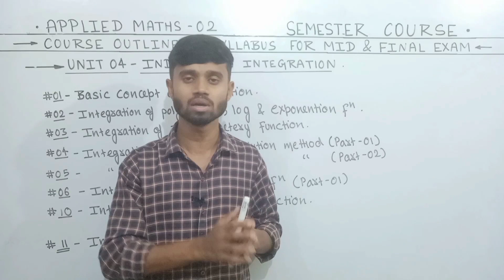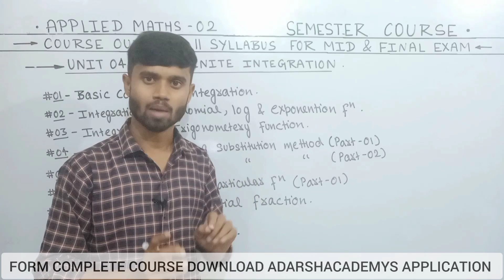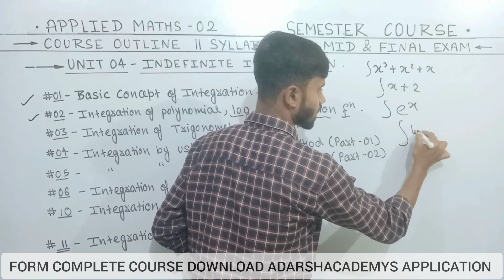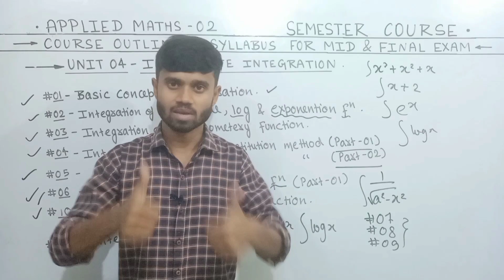Applied Maths 02 : Indefinite Integration | Overview Of Chapter | Chapter बहुत कठिन है |Explanation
Applied Maths 02 : Indefinite Integration | Overview Of Chapter | Chapter बहुत कठिन है | Detailed Explanation